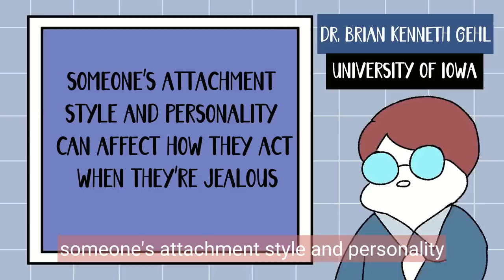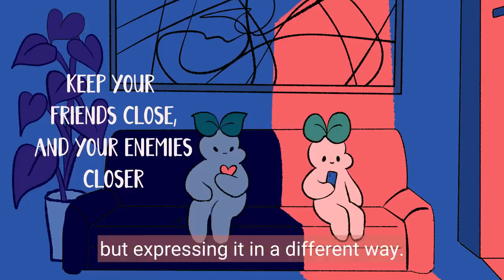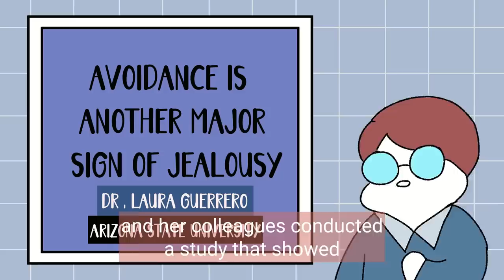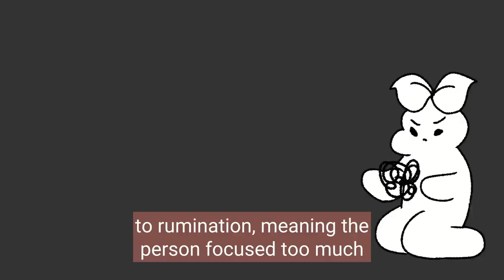4 Signs Your Crush Is Jealous (But Hiding It)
Have you ever wondered if your crush secretly feels a tinge of jealousy when they see you interacting with others? Jealousy can be a strong indicator of their affection for you. In this video, we unravel the subtle signs that reveal your crush's hidden jealousy. Understanding your crush's hidden jealousy can help you gauge their level of interest and take appropriate steps to nurture the connection. Not only that, by recognizing these signs, you can also navigate your relationship with increased clarity, empathy and understanding.

If your crush does these things in this video, it could be a strong sign that they like you

Writer/Researcher: Monique Zizzo
Editor: Caitlin McColl
Script Manager: Kelly Soong

References

Antecedents in romantic jealousy experience, expression, and goals. (n.d.). Taylor & Francis.
Elphinston, R. A., Feeney, J. A., Noller, P., Connor, J. P., & Fitzgerald, J. (2013). Romantic Jealousy and Relationship Satisfaction: The Costs of Rumination. Western Journal of Communication, 77(3), 293–304.
Gehl, B. K. (n.d.). Personality antecedents of the experience and expression of romantic jealousy. Iowa Research Online. iro.uiowa.edu/esploro/outputs/doctoral/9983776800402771
Guerrero, L. K., Hannawa, A. F., & Babin, E. A. (2011a). The Communicative Responses to Jealousy Scale: Revision, Empirical Validation, and Associations with Relational Satisfaction. Communication Methods and Measures, 5(3), 223–249.